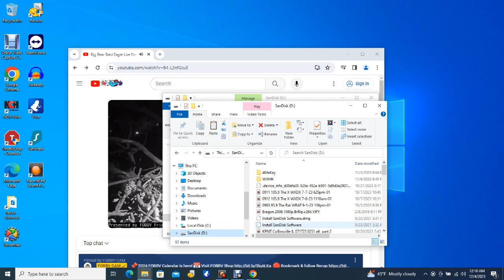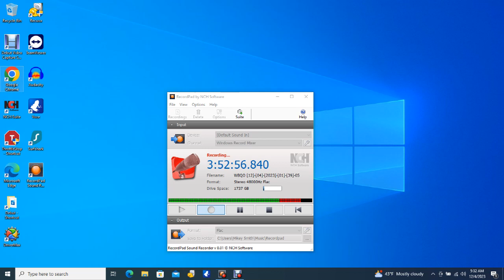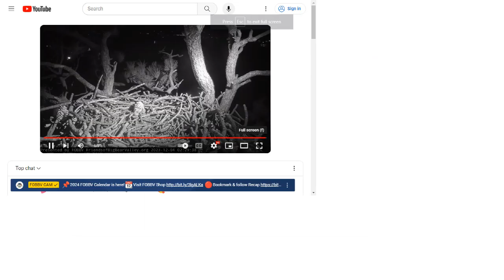Big Bear Bald Eagles 12/03/2023 21:45